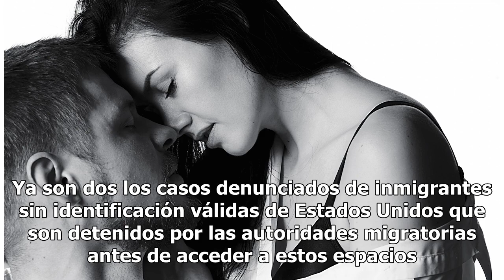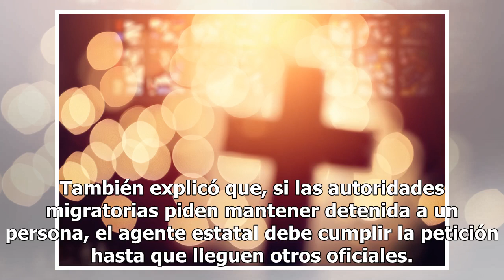Indocumentados iban a la playa y le llaman a “La Migra” en entrada del parque estatal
La nueva modalidad de las autoridades migratorias parecen ser espacios recreativos y de diversión Una agente de FWC en Florida llamó a la Patrulla Fronteriza. Foto: Archivo Compartir Imagina que te preparas para pasar un día de playa relajado en un parque estatal y poco después de arribar te topas c...